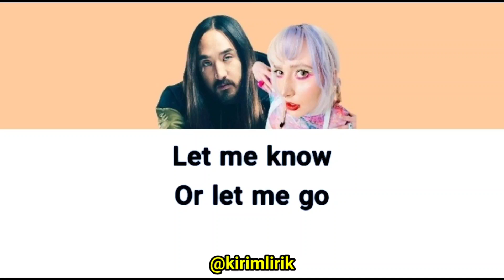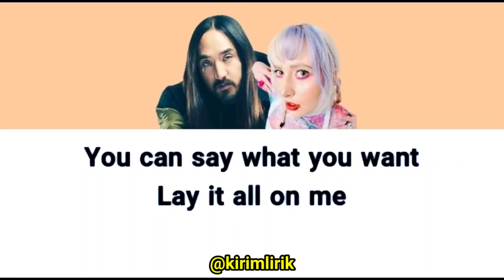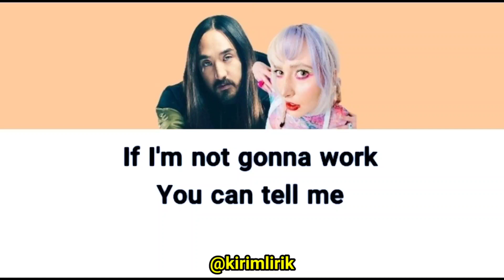Steve Aoki ft. Mazie - NEW YORK (Lyrics)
Kirim Lirik adalah saluran hiburan yang fokus ke musik. Lagu terbaru, trending, kita sajikan + lyrics. Selamat menikmati.

Lyrics 🎤

Only want me at parties
When you've had a couple Jack and Cokes
Try to kiss me, then let me go
'Cause you don't wanna get too close

Leaving me wanting more
You never call me yours
Don't know what's real
So tell me how you feel
Let me know
Or let me go
'Cause I can't pretend
That we're just friends

Let's talk in New York
See you in 2 weeks
You can say what you want
Lay it all on me
If I'm not gonna work
You can tell me
When we talk in New York

Talk, talk

Promise that I'll give you space
Baby, if you walk away (If you walk away)
Even 'though I'm hoping all this waiting
Would somehow make you feel the same

Talk, talk

Talk, talk